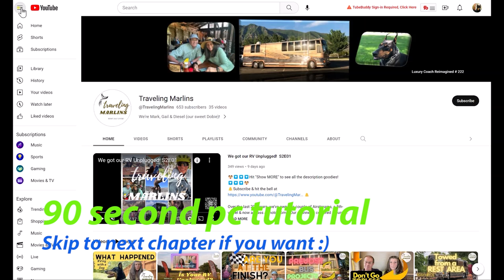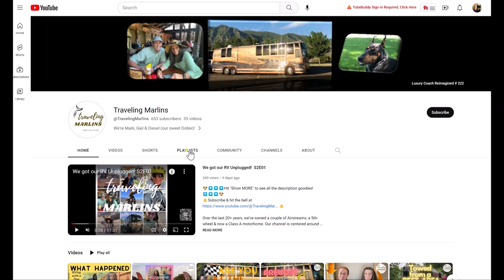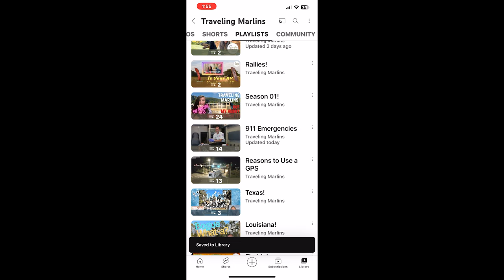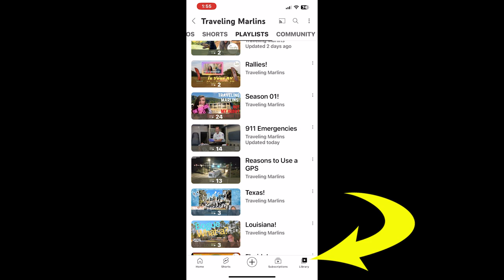THE Unthinkable Emergencies (S2E3)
As we're getting ready for our next road trip, I thought I'd visit with you about 911 type emergencies. AND you can use this information no matter if you travel or not!

 *CHAPTERS*
00:00 Update about Diesel Dog
00:40 Why this video?
01:50 Putting the 911 Emergency Playlist into Your Account via a Computer
03:35 Putting the 911 Emergency Playlist into Your Account via an iPhone
04:27 Next Week's Video / Outro

*Do you feel prepared for an emergency?*

What if your spouse is snake bitten?
Severely cut themself?
You found them unconscious at the bottom of the stairs?
You saw someone having a seizure?
They were choking?
They were having a heart attack?

*Do you know what to do?*

For that reason, I created what I call a 911 Emergency type playlist that teaches what to do in situations like this.

I also set a recurring reminder on my calendar to rewatch this playlist so those procedures are fresh in my mind. As you know, accidents aren't planned!

Most of these videos are from the ProCPR channel. ​⁠​⁠​⁠​⁠​⁠​⁠@procpr
ProCPR was formed in 2002 by experts in the medical field. (Thank you, ProCPR!)

Since I think this playlist is very important & informative, I'm also going to show you how to link it to your YouTube account! I'll show you from a computer and from an iPhone.

Next week, I'm going to explain a different way to use Google Maps as an emergency resource. ​⁠​⁠​⁠​⁠​⁠​⁠@TravelingMarlins

*Us*
Over the last 20+ years, we've owned a couple of Airstreams, a 5th-wheel & now a Class A motorhome. We've traveled with Great Danes and Dobermans without the luxury of slides! (We've had some interesting times! 😂)  Our channel is centered around our experiences as we prep for, do, and conclude our trips.

*Music*

Around Nature
Heaven Above
Paradise Resort
Easy Listening Memphis

Source for music: Adobe Premiere Elements Pro 2023

*Sounds*

Bell Brass Handbell Ring
Sci-Fi Electronic Beep

Source for sounds: Adobe Premiere Elements Pro 2023

 *CHAPTERS*
00:00 Update about Diesel Dog
00:40 Why this video?
01:50 Putting the 911 Emergency Playlist into Your Account via a Computer
03:35 Putting the 911 Emergency Playlist into Your Account via an iPhone
04:27 Next Week's Video / Outro